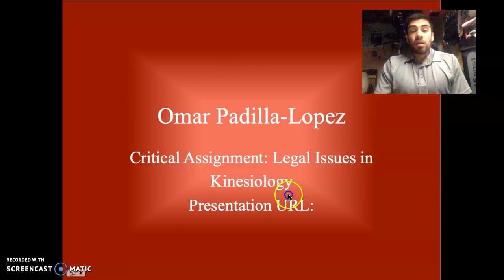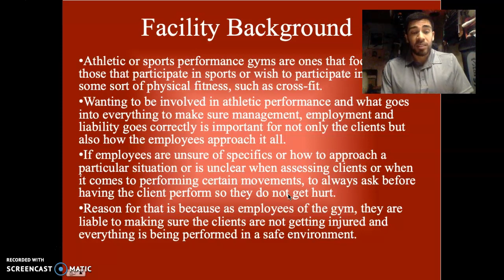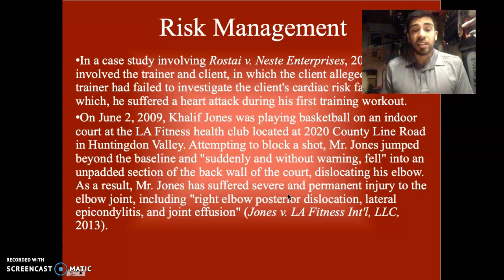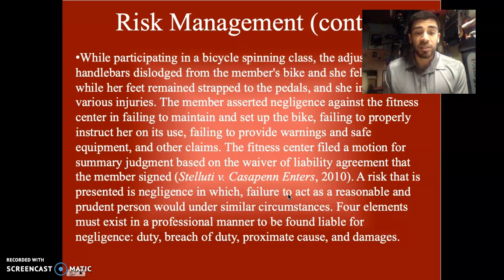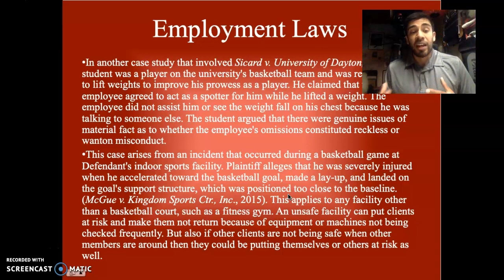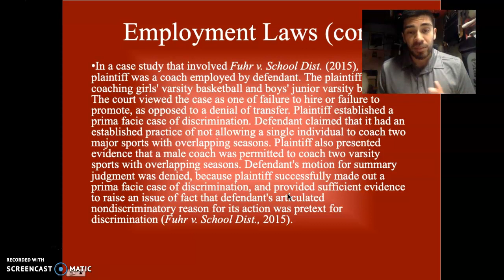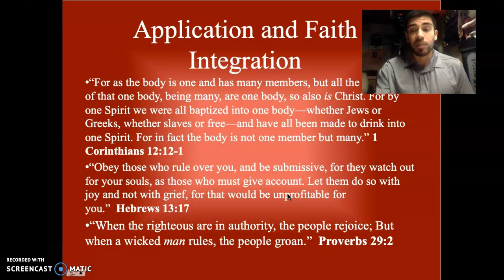Kin550 Final Presentation